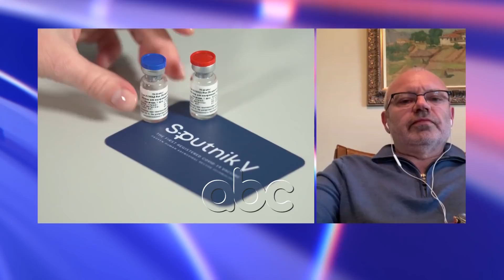Mjeku:Pfizer e Moderna me efikase ndaj Covid 19, vaksinimi eshte kthyer ne politike|ABC News Albania